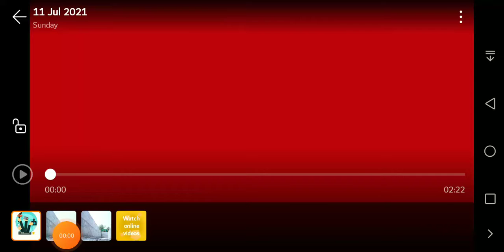غثمان بذدار کا شاندار منصوبہ جس نے سیلاب کا خطرہ ٹل گیا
𝕁𝕆 70 𝕤𝕒𝕝𝕠𝕟 𝕞𝕖𝕪 𝕟𝕒𝕒 𝕙𝕠 𝕤𝕜𝕒 𝕨𝕠𝕙 𝕚𝕔 ℍ𝕒𝕜𝕠𝕞𝕖𝕥 𝕟𝕪 𝕜𝕣 𝕕𝕚𝕜𝕙𝕒𝕪𝕒 𝕒𝕓 𝕃𝔸ℍ𝕆ℝ𝔼 𝕤𝕖𝕪𝕝𝕒𝕓 𝕤𝕪 𝕞𝕖𝕙𝕗𝕠𝕫